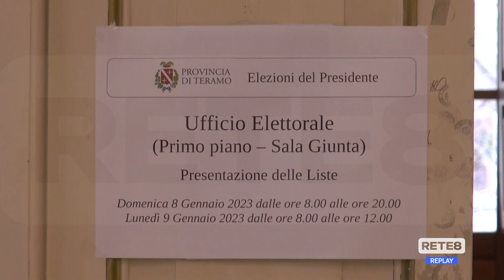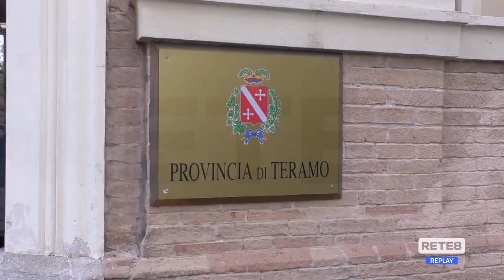Teramo - Elezioni provinciali, Piccioni candidato